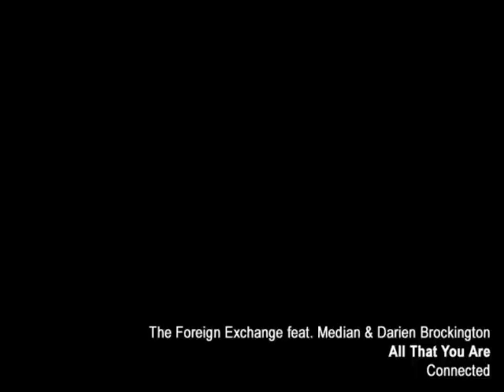The Foreign Exchange - All That You Are feat. Median & Darien Brockington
visno encourages you all to buy music rather than pirate whenever possible. Especially when it comes to independent artists.

Title: All That You Are
Artist: The Foreign Exchange feat. Median & Darien Brockington
Album: Connected

Notes: The Foreign Exchange is a collaborative project between emcee Phonte of Little Brother and music producer/DJ Nicolay.

All Rights The Foreign Exchange, Median, Darien Brockington